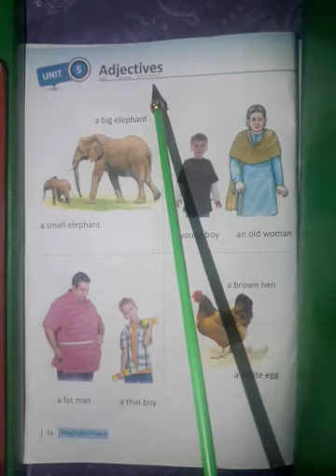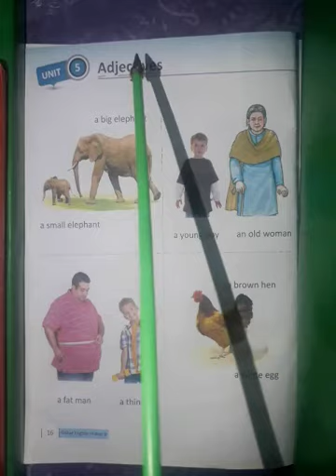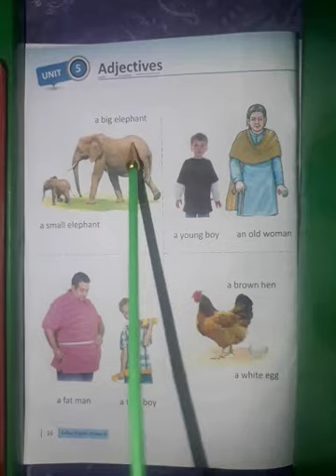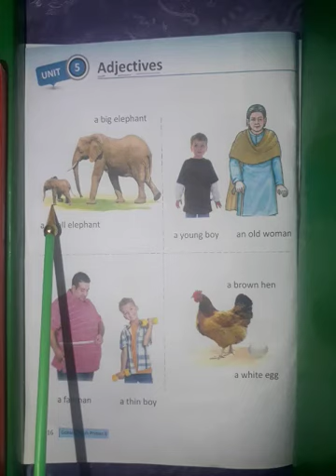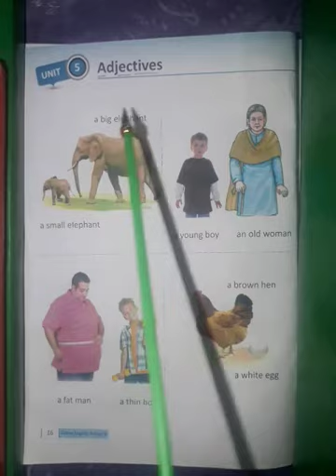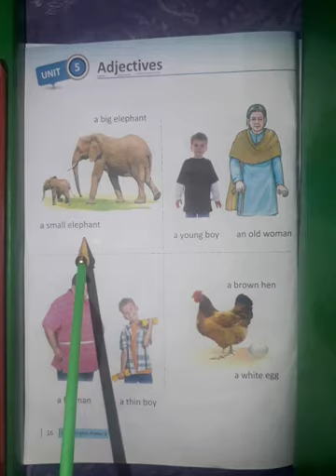English Class prep P.No 16 Unit 5 " Adjectives "